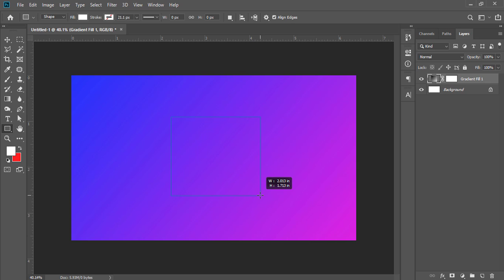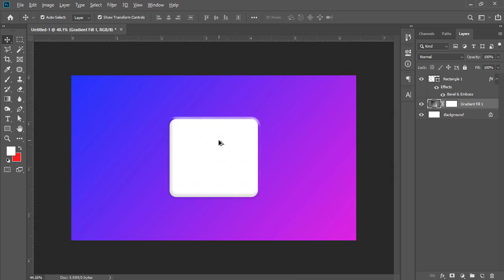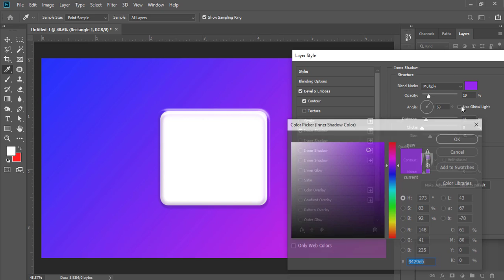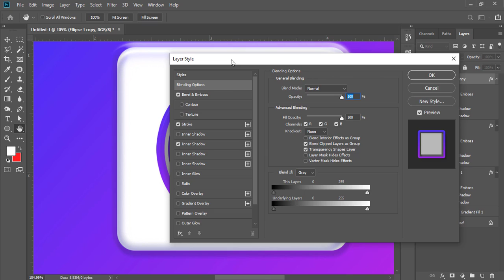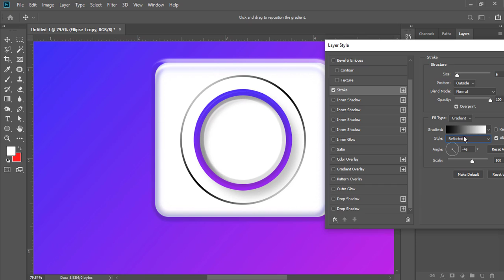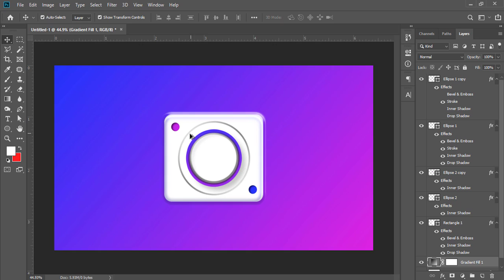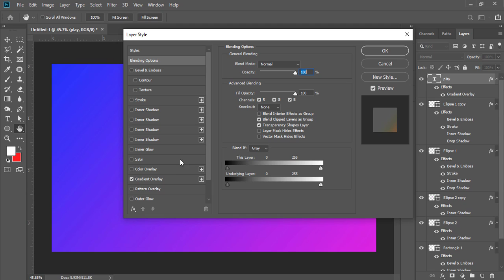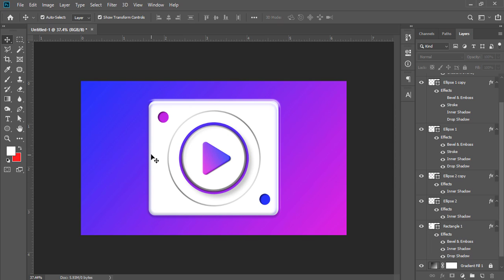Photoshop CC | How to Create 3D Play Button | Momentos Picture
How to Create 3D Play Button

Buy and learn graphic design | logo, banner, flyer, poster,vector, visiting card , broucher, edited photos, info graphy, painting design etc... | Adobe XD Templates, PSD Email Templates, PSD Templates, Header, footer, registration form, portfolio section design etc...